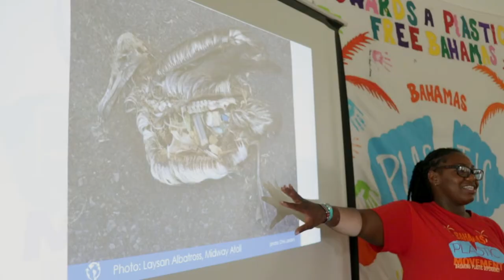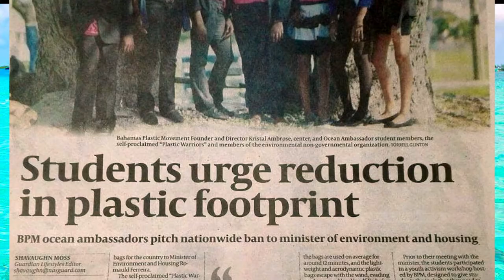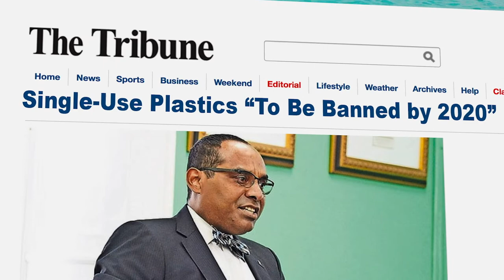Kristal Ambrose, 2020 Goldman Environmental Prize, The Bahamas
Drawing on the power of youth activism, Kristal Ambrose convinced the government of The Bahamas to ban single-use plastic bags, plastic cutlery, straws, and Styrofoam containers and cups. Announced in April 2018, the nationwide ban went into effect in January 2020.